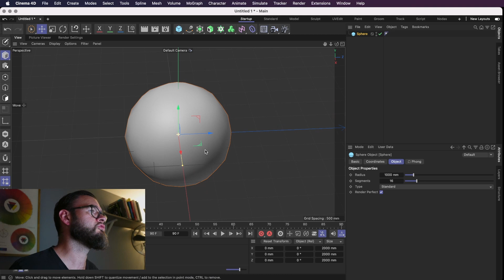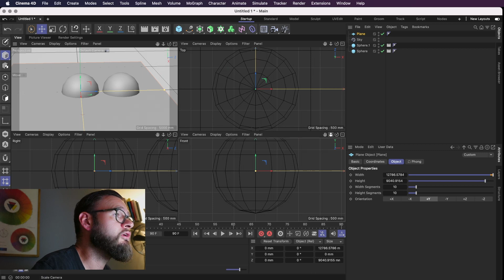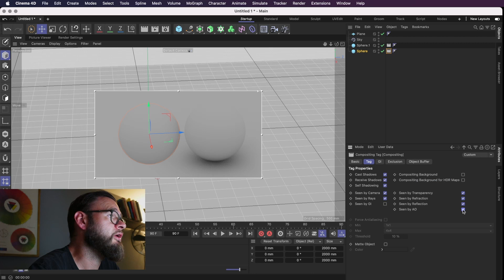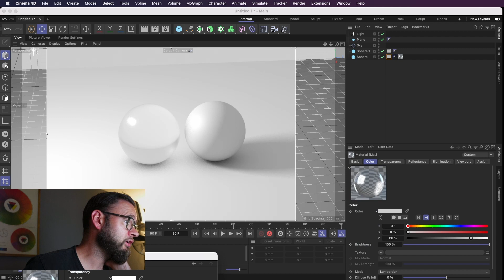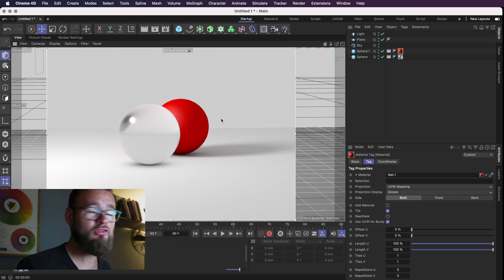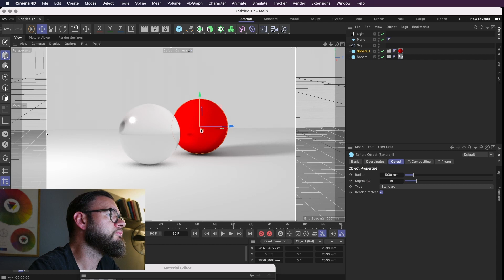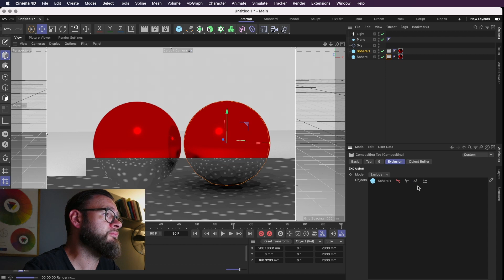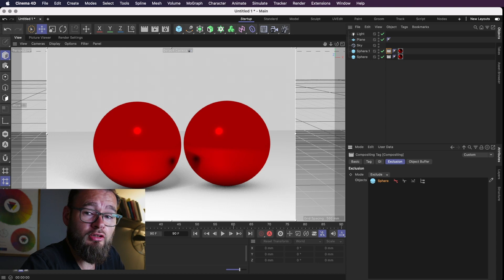10 Cinema 4D Basics, Introduction to The Compositing tag.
The basics of Cinema 4D. Introduction to the compositing tag and the control that comes with it. The key to unlocking the power of Cinema 4D.